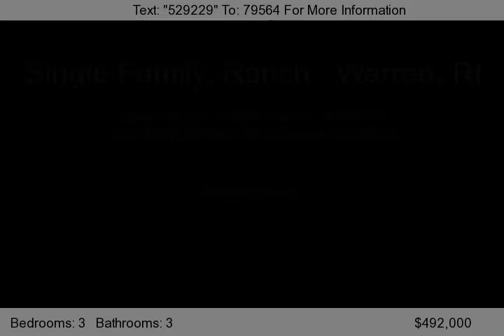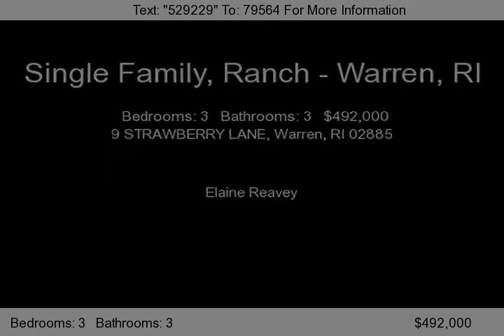9 STRAWBERRY LANE, Warren, RI 02885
Exquisite custom built ranch home on Swansea/Warren line near Touisette Gracious master suite offers over sized walk in closet w/luxurious Master Bath Over 2800SF of living in this spacious home. 1 hour South of Boston quiet Cul De Sac.